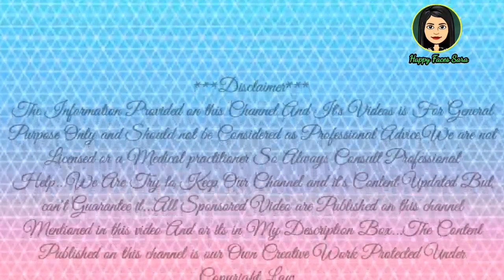TRICHY திருச்சி DIARY || HAPPY FACES SARA||TRICHY திருச்சி DAY SPECIAL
Hey there !!!

In this video  I am just created

TRICHY DIARY || TRICHY DAY SPECIAL|| HAPPY FACES SARA||

🚩 TRICHY BIG KAMALA STREET VLOG  VIDEO'S

Are you Watched Yet !
Then Do watch and share your valuable comments in my comment section 😘😘😘😘

Enjoy well. Be happy And stay beautiful always.